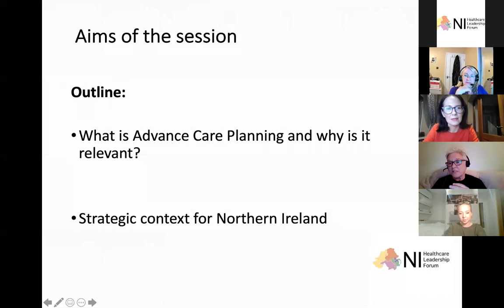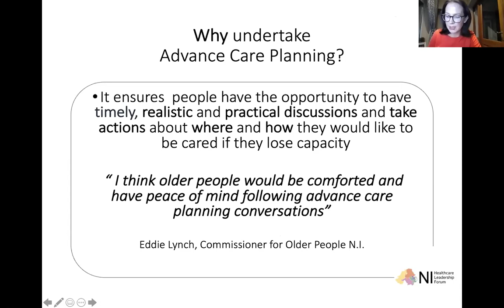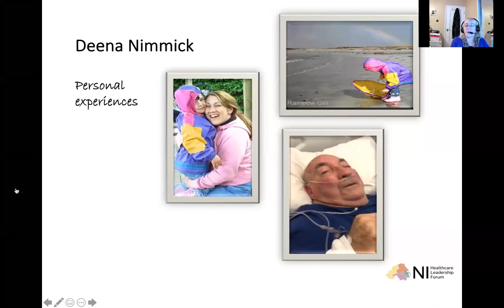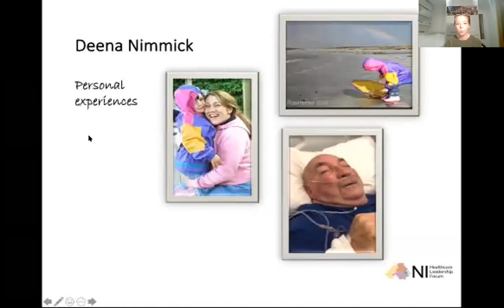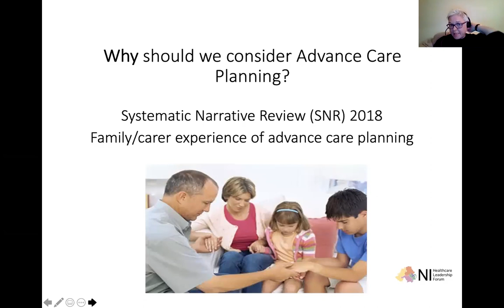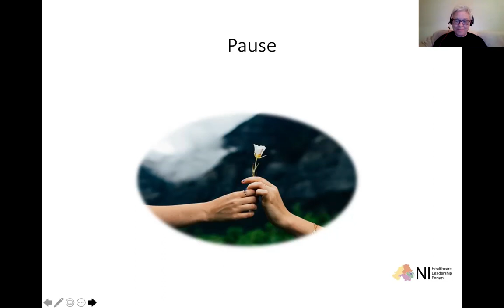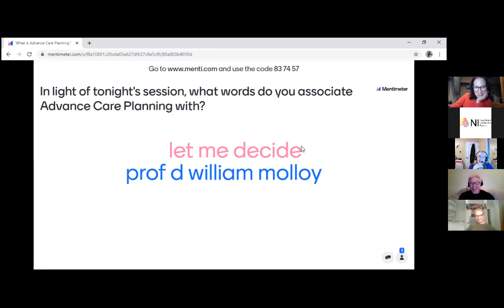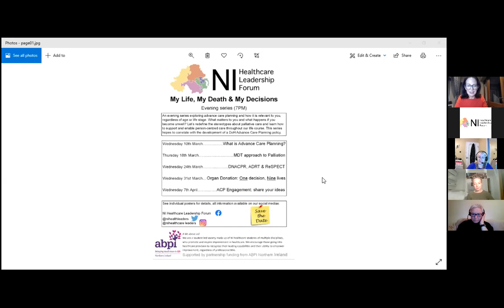1. What is Advance Care Planning?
Join us to explore what Advance Care Planning is and why it is relevant to YOU. Advance Care Planning is about empowering you to choose how you want to be cared for in the future and configure plans that reflect what matters to you most.